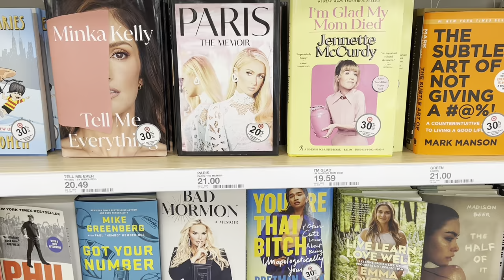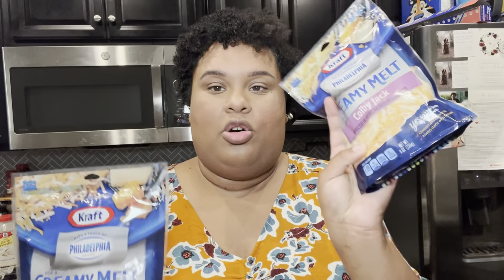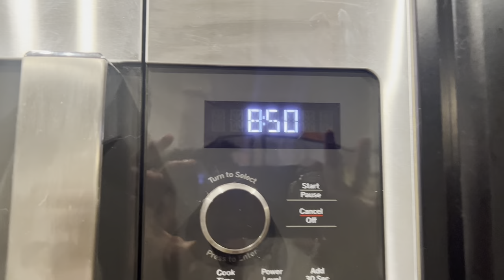Weekly Vlog: Cook with me, chit chat & more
'Welcome back to another weekly vlog!